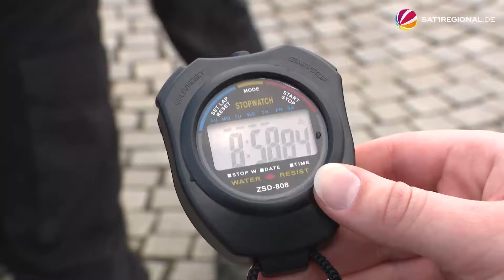Bauzaun-Challenge 2024 in Wolfenbüttel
Am Wochenende wurden in Wolfenbüttel Weltrekorde am laufenden Band aufgestellt – und zwar im Bauzaun auf- und abbauen. Die 16 Kilogramm schweren und 3,50 Meter breiten Zäune müssen dabei so schnell wie möglich aufgestellt werden. Auf die 50 Meter lange Strecke passen 14 Zäune. Zum ersten Mal gab es die Bauzaun-Challenge weltweit. Vier Teams haben mitgemacht. Zu gewinnen gab es die „goldene Bauzaun-Schelle“ und 500 Euro Preisgeld für einen guten Zweck.